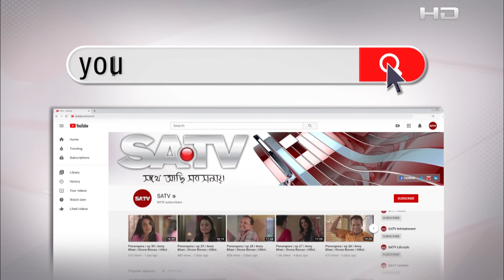চট্টগ্রামেও উদ্ধার হয়েছে ইয়াবার চেয়ে ৯৫ গুণ বেশী ক্ষতিকর মাদক ক্রিস্টালম্যাথ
SA TV Location:
Bangladesh